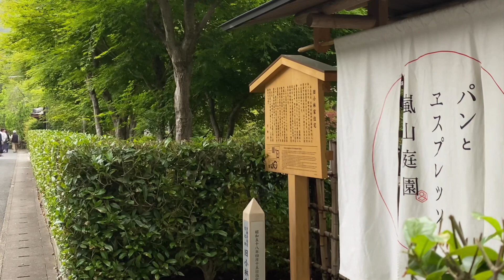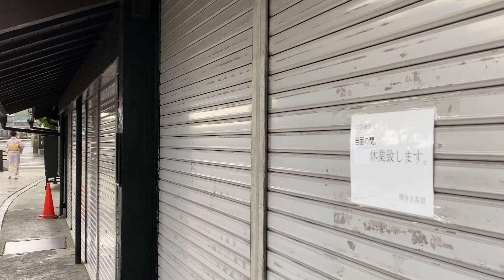2021年5月9日（日）京都 緊急事態宣言発出中の嵐山の観光風景 母の日 Arashiyama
京都の嵐山の緊急事態宣言延長となった最初の日曜日の観光風景です。
午後の嵐山は、新緑もキレイでそこそこの観光客で混み合っていました。